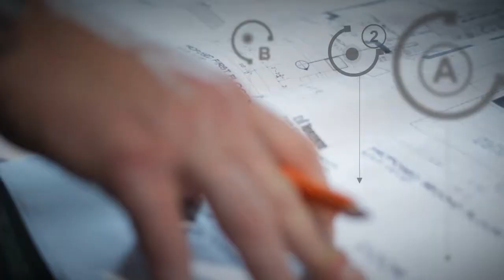Corporate Video Production Norseman Construction With NYB Media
- NYB Media Creates First Class High Quality HD Videos for your corporate websites. Displaying corporate videos to your online visitors is one of the best ways to gain a high trust of your visitors. NYB Media is doing the same thing by creating High Quality HD Corporate videos for your business. NYB Media not only expert in creating corporate business video but also helps to create videos for your TV Advertisement and digital marketing campaign.